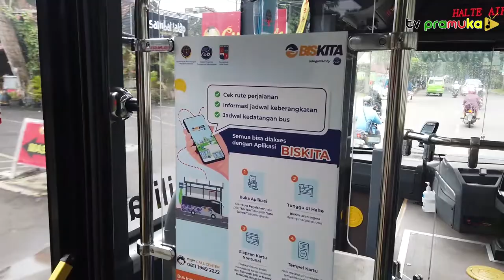[SekilasPramuka] Edisi Rabu 10 November 2021 - Kota Bogor Punya Bis Kita